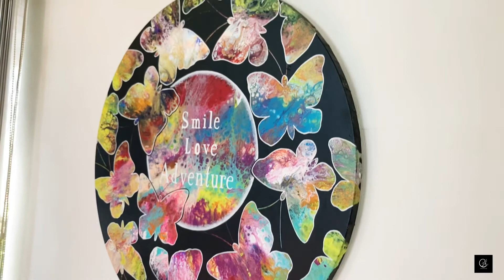#21 蝴蝶繪畫《我的小世界》｜線上小畫廊｜Online Gallery｜Butterfly painting " My Little World "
蝴蝶繪畫《我的小世界》Butterfly painting " My Little World "

尺寸：53 x 41cm
媒材：畫布、壓克力顏料、混合媒材

嗨，我的小世界！一幅充滿喜悅及靈動感的創作，由許多繽紛的顏色組成，這些交雜的流動的色彩是在描繪我們身體裡的小細胞、小血管及組織，我們不曾留意過我們身體裡的狀態，只是因我們看不到，而他們就像宇宙的星雲一樣絢麗多彩，充滿著噴發的能量。從我們最小的身體部位，到世界最大的宇宙，其實組成是不是都很相像呢？

作品用大片黑色勾勒出成群的蝴蝶，將繽紛的色彩留在蝴蝶的身上，強烈的對比讓畫作更為強眼。畫的中心有著圓形的區塊，就像是我們的地球，充滿各種驚豔的色彩，並在上寫著Smile Love Adventure微笑、愛、探險，三個我最喜歡的詞彙，就像是地球母親總是用笑容及愛去擁抱我們，牽著萬物的手一起踏上這段旅程。

期待您喜歡這幅色彩層層交疊的創作，每一個區塊都充滿繽紛色彩與驚喜，就如同大自然一樣，處處充滿生機及不可思議。